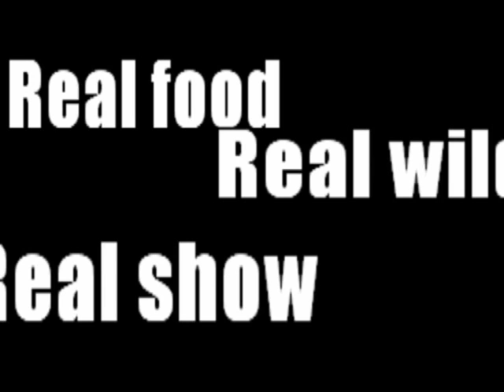Man vs. Wild Trailer (czech Parody)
Update. please comment:...